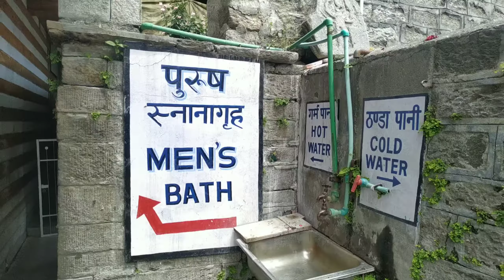Vashishtha temple Manali hot spring water himachal | my first vlog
Himachal bassi
 Vashishtha temple Manali hot spring water
वशिष्ठ मंदिर मनाली का एक प्रमुख मंदिर है जो शहर से लगभग 3 किमी दूर स्थित है, आपको बता दें कि यह मंदिर वशिष्ठ नाम के गांव में स्थित है जो अपने शानदार गर्म पानी के झरनों और वशिष्ठ मंदिर के लिए प्रसिद्ध है। मंदिर के पास स्थित गर्म पानी के झरनों को बेहद पवित्र माना जाता है और इसमें किसी भी बीमारी को ठीक करने की शक्ति है। वशिष्ठ मंदिर ऋषि वशिष्ठ को समर्पित है, जो भगवान राम के कुल गुरु थे।

यह मंदिर मनाली में सबसे प्रसिद्ध स्थानों में से एक है। माना जाता है कि वशिष्ठ मंदिर 4000 साल से अधिक पुराना है। मंदिर के अंदर धोती पहने ऋषि की एक काले पत्थर की मूर्ति स्थित है। वशिष्ठ मंदिर को लकड़ी पर उत्कृष्ट और सुंदर नक्काशी से सजाया गया है इसके अलावा मंदिर का इंटीरियर एंटीक पेंटिंग के साथ अलंकृत हैं। यहां पर वशिष्ठ मंदिर के अलावा एक और मंदिर स्थित है जिसको राम मंदिर के रूप में जाना जाता है। इस मंदिर के अंदर राम, सीता और लक्ष्मण की मूर्तियां स्थापित हैं। यदि आप भी वशिष्ठ मंदिर मनाली घूमने जाने को प्लान कर रहे है या फिर इस प्रसिद्ध मंदिर के बारे में जानना चाहते है
वशिष्ठ गुरु हिंदू धर्म के सात ऋषियों में से एक है और उनकी के नाम पर गांव का नाम रखा गया है। एक पौराणिक कथा के अनुसार ऋषि वशिष्ठ इस बात से दुखी थे कि उनके बच्चों को विश्वामित्र ने मार दिया था। ऋषि वशिष्ठ ने एक नदी में कूदकर आत्महत्या करने की कोशिश की लेकिन नदी ने उन्हें मारने से मना कर दिया था। इसके बाद ऋषि ने यहां पर गांव में एक नया जीवन शुरू किया। जिस नदी में ऋषि आत्महत्या करने गए थे उसका नाम विपाशा था अब उसी नदी को ब्यास नदी के नाम से जाना जाता है।वशिष्ठ हॉट वाटर स्प्रिंग इस स्थान के प्रसिद्ध आकर्षणों में से एक है। बता दें कि इस हॉट स्प्रिंग्स का अपना औषधीय महत्व है। स्प्रिंग्स कई त्वचा रोगों का इलाज करने के लिए जाना जाता है। बहुत से लोग अपनी त्वचा संक्रमण और बीमारियों से छुटकारा दिलाने के लिए वशिष्ठ झरने में स्नान करने के लिए जाते हैं। यहां पर पुरुषों और महिलाओं दोनों के लिए अलग-अलग बाथरूम भी बने हुए हैं।वशिष्ठ हॉट वाटर स्प्रिंग इस स्थान के प्रसिद्ध आकर्षणों में से एक है। बता दें कि इस हॉट स्प्रिंग्स का अपना औषधीय महत्व है। स्प्रिंग्स कई त्वचा रोगों का इलाज करने के लिए जाना जाता है। बहुत से लोग अपनी त्वचा संक्रमण और बीमारियों से छुटकारा दिलाने के लिए वशिष्ठ झरने में स्नान करने के लिए जाते हैं। यहां पर पुरुषों और महिलाओं दोनों के लिए अलग-अलग बाथरूम भी बने हुए हैं।वशिष्ठ मंदिर खुलने का समय : सुबह 7 से रात 9 बजे तक।
वशिष्ठ स्नान का समय: सभी दिन सुबह 7 से 1 बजे और दोपहर 2 से 9 बजे।

HIMANCHAL BASSI
नमस्कार दोस्तों मेरा नाम याद यादविन्द्र मेहता है मैं आपके लिए हिमाचल के बारे में बताता रहूंगा और
 हिमाचल के बारे में हम आपको ऐसे खूबसूरत खूबसूरत वीडियो आपके लिए लाते रहेंगे ?
 प्लीज हमें सपोर्ट कीजिए क्योंकि हम आपके लिए इससे भी सुंदर सुंदर वीडियो आपके लिए ला सकें 🙏🙏🙏🥰🥰